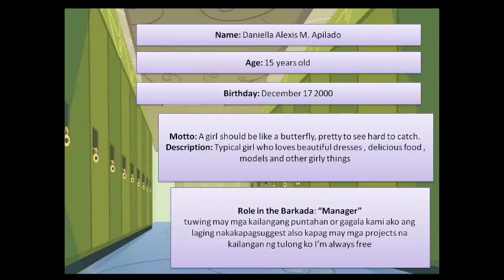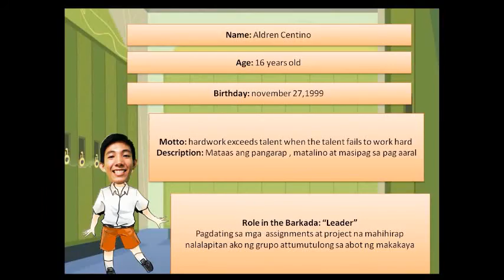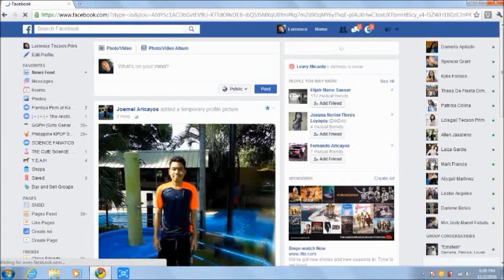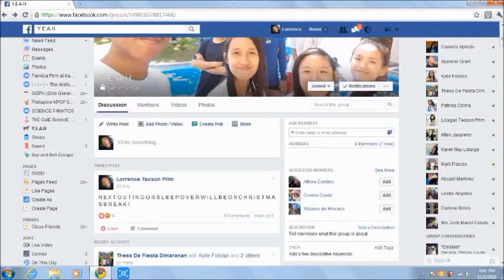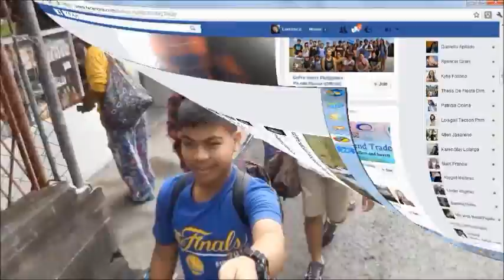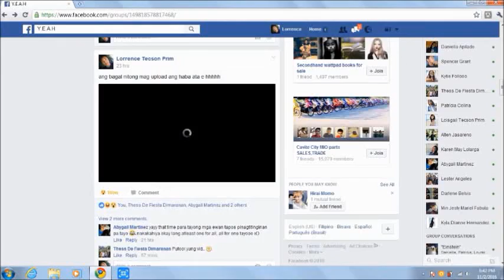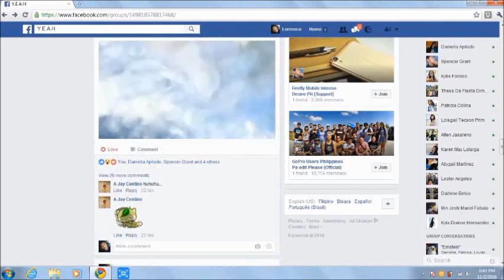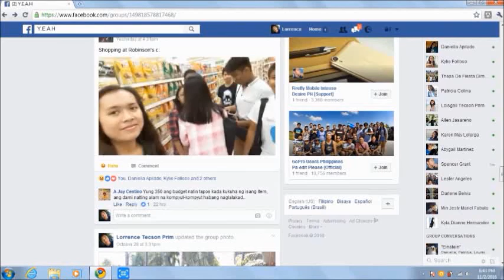YEAH! Grade 10 - Einstein Tanza National Comprehensive High School